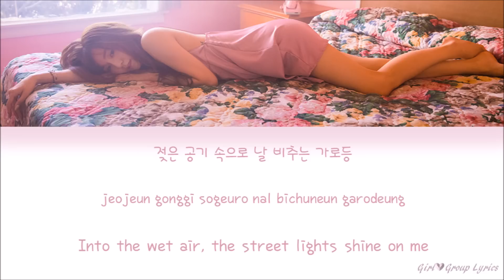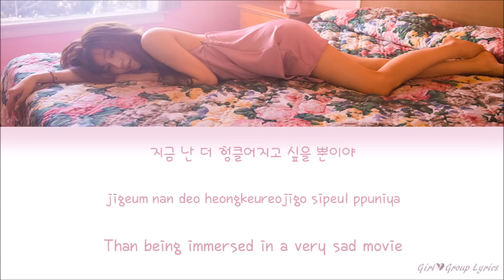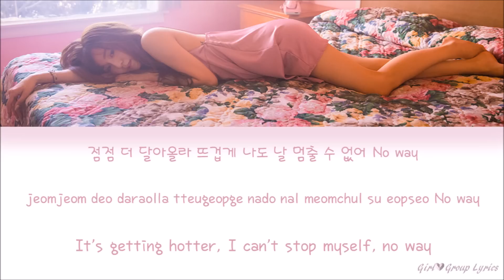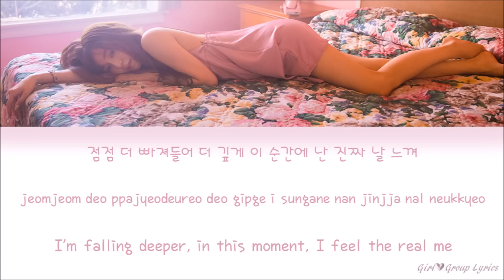Tiffany (티파니) - I Just Wanna Dance [Lyrics] (ENG/ROM/HAN)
Tiffany I just Wanna Dance Lyrics and English Subtitles

Credits:
Hangul: Melon
Romanization: dragonshine
English Translation: pop!gasa